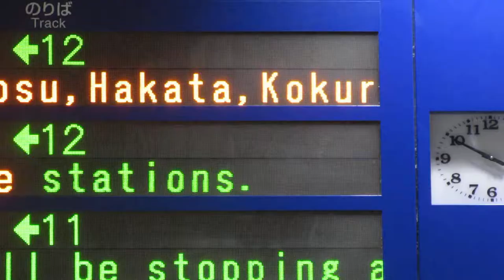【遅れ表示】JR九州 九州新幹線 熊本駅 改札口 発車標(LED電光掲示板)